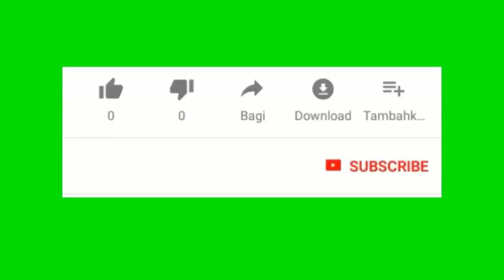200 African-American avek unifòm debake ak gro zam nan georgia pandan fèt 4 jiyè a